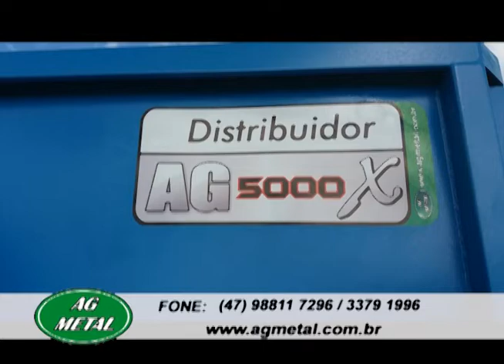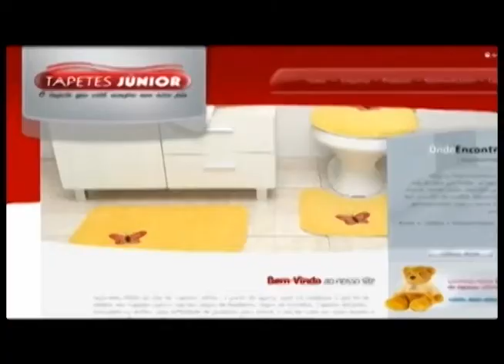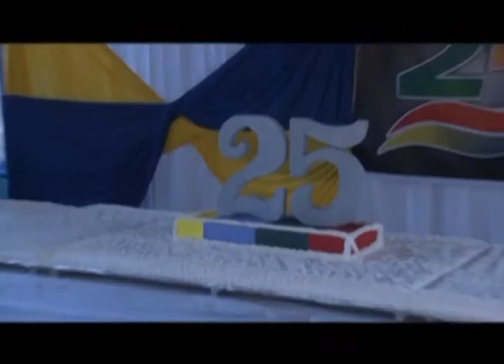Programa de Gilmar Brasil 09 04 2017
Programa Gilmar Brasil, assista todos os domingos no canal Rede Familia,